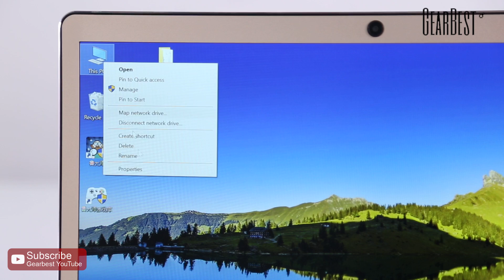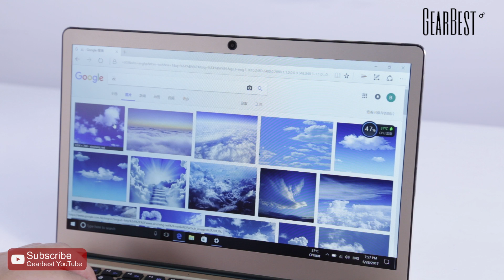Onda Xiaoma 31 13.3 inch Notebook - Gearbest.com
Description:
●Microsoft Windows 10 English Version
Windows 10 brings back the popular Start Menu from Windows 7 and introduces new features, like the Edge Web browser that lets you mark up Web pages on your screen
● Intel Pentium N4200 Processor Quad Core 1.1GHz, up to 2.5GHz
Ultra-low-voltage platform and dual-core processing provide maximum high-efficiency power to go. Intel Turbo Boost Technology delivers dynamic extra power when you need it
●13.3 inch FHD IPS Screen with 1920 x 1080 Resolution
Offering good experience for watching videos and browsing the Web. The 1920 x 1080 resolution screen boasts impressive high-quality images
●4GB DDR3L up to 8GB RAM for Advanced Multitasking
Substantial high-bandwidth RAM to smoothly run your games, photos and video-editing applications, as well as multiple programs and browser tabs all at once
●64GB eMMC Storage Capacity
●Camera for Photos and Face-to-face Chat
2.0MP front camera lets you capture memorable moments or chats with friends
802.11b/g/n wireless Internet, allows you to connect to the Web while within range of an available wireless network
Wirelessly transfer photos, music and other media between the computer and your Bluetooth-enabled cell phone or MP3 player, or connect Bluetooth wireless accessories
You can connect the device to an HDTV or high-definition monitor to set up two screens side by side or just enlarge pictures